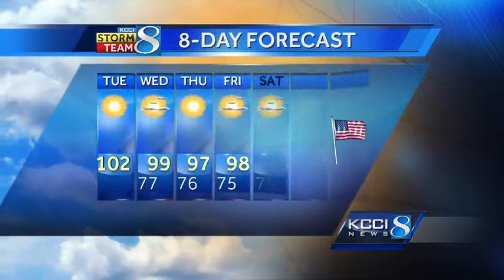KCCI noon video forecast